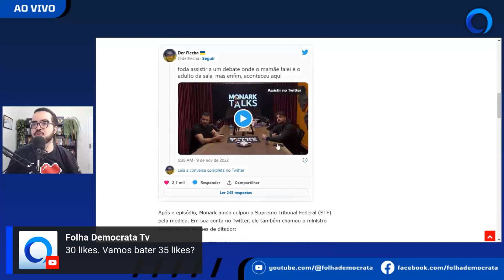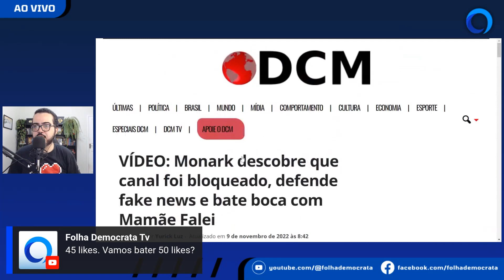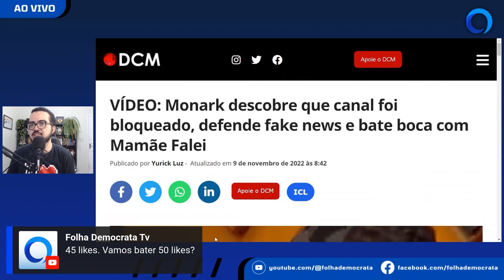MONARK tem CANAL BLOQUEADO por disseminar FAKE NEWS